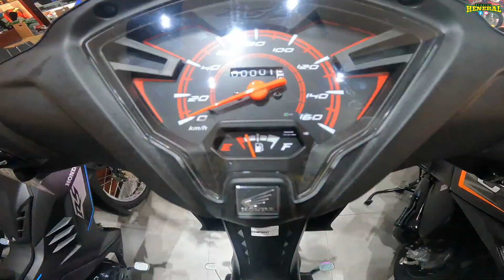All NEW HONDA WAVE RSX 110 // PRICE AND SPECS//HONDA UNDERBONE UPDATE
All new Honda RSX 110
Price and Specs
HONDA UNDERBONE UPDATE